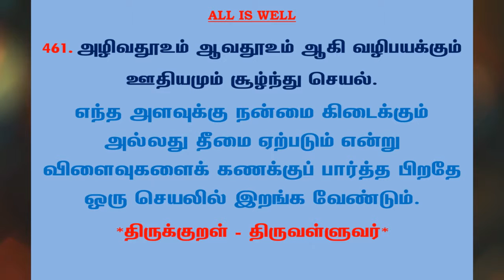#476 | தினம் ஒரு திருக்குறள் | குறள் 461 | Daily one thirukkural | Kural 461